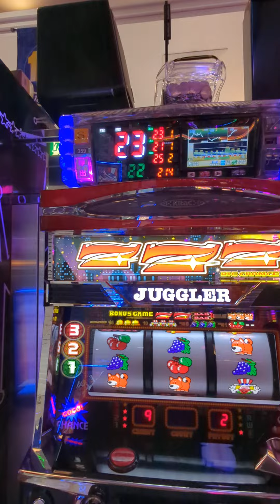ジャグ連（´・ω・`）